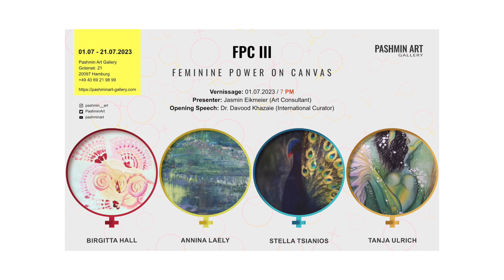Interview mit der Künstlerin Tanja Ulrich | "Feminine Power on Canvas III" | 01.07.23 - 21.07.23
Die Pashmin Art Gallery war stolz darauf, die mit Spannung erwartete Ausstellung "Feminine Power on Canvas III" präsentieren zu können, die die fesselnden Werke von Birgitta Hall, Annina Laely, Stella Tsianios und Tanja Ulrich zeigte. Die von Natalja Nouri kuratierte Ausstellung versprach ein visuelles Fest des künstlerischen Ausdrucks zu werden, das die Stärke und Kreativität von Künstlerinnen feierte.

Die Ausstellung wurde am 1. Juli 2023 um 19 Uhr in der renommierten Pashmin Art Gallery in Hamburg eröffnet. Die Vernissage bildete den Auftakt zu einer dreiwöchigen Ausstellung, die Kunstliebhabern und der breiten Öffentlichkeit die Möglichkeit bietet, in eine fesselnde Sammlung von Gemälden einzutauchen.

Tanja Ulrich erzeugt mit ihren figurativen, fantastischen Meerjungfrauen ein Gefühl des Staunens und der Fantasie durch ihre ätherischen Kompositionen.